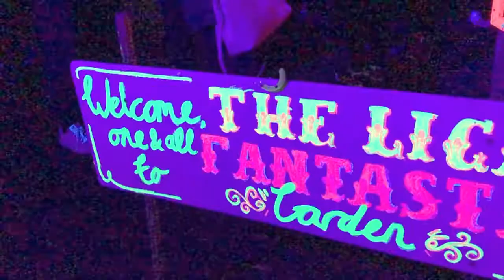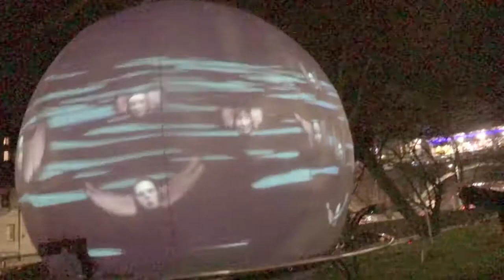SPECTRA LIGHT FESTIVAL | Aberdeen Vlog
Today I bring to you a vlog of my time with Blair at the Spectra Light festival in Aberdeen!

LOVE YA

Kirsty x